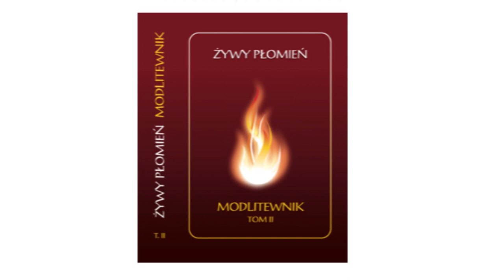Przekaz nr 1220, OGŁOSZENIE – Żywy Płomień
Orędzie Jezusa Chrystusa z dnia 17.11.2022r.
OGŁOSZENIE:
Dobiega końca wydruk modlitewnika opracowanego przez Żywego Płomienia. Składa się on z dwóch tomów formatu A5 i zawiera łącznie ponad 700 stron. Cena kompletu to 40 zł plus koszt przesyłki. Zamówienia można składać telefonicznie w drukarni u pani Magdaleny pod nr tel. 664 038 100 w godz. 10:00 do 15:00 w dni powszednie. Informacje dotyczące zamówień można dodatkowo uzyskać pisząc na email drukarni, . Drukarnia będzie rozprowadzała nakład od 4 szt. w opakowaniach lub od 8 szt. w kartonach, bez ograniczeń. Z uwagi na duży koszt przesyłki zalecamy składać zamówienia zbiorowe. Drukarnia prosi o dokonywanie przedpłat na konto bankowe, gdyż z wieloletniej praktyki dotyczącej nadawania przesyłek wynikają często różne niedomówienia z odbiorem lub płatnością za pobraniem u kuriera. Ustalimy to podczas rozmowy telefonicznej przy składaniu zamówienia. Pojedyncze egzemplarze będzie wysyłała i w sprawie zamówienia udzielała informacji pani Halina Szustak pod nr tel. 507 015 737.